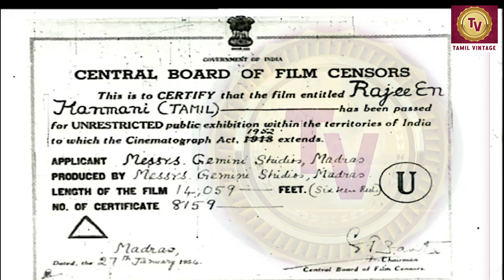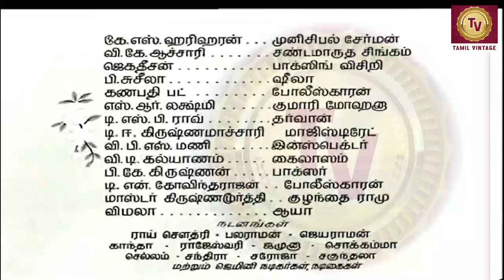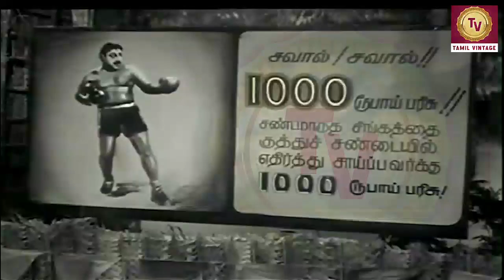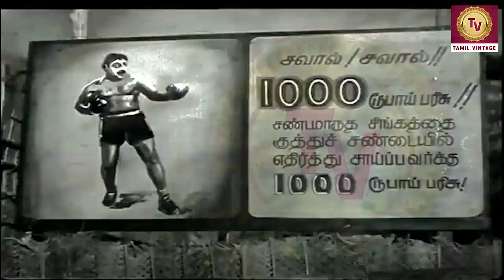Rajee En Kanmani - 1954 l Super Hit Classic Tamil Full Movie l T. R. Ramachandran , Sriranjani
Watch
Directed :- K. J. Mahadevan
Written :- Sangu Subramaniam
Screenplay :- K. J. Mahadevan
Story :- K. J. Mahadevan
Produced :- S. S. Vasan
Cinematography :- C. A. S. Mani
Edited :- M. Umanatha Rao
Actor :- T. R. Ramachandran , Sriranjani , Sriram , S. V. Ranga Rao , T. P. Muthulakshmi , Chandra Babu , P. Vasundhara , S. Venkat , T. S. Velayutham , T. N. Meenakshi , G. V. Sharma , K. R. Chellam ,
K. S. Hariharan , V. K. Achari , Jagadeesan , P. Susheela , Ganapathi Bhat , S. R. Lakshmi , T. S. B. Rao , T. E. Krishnamachari , V. P. S. Mani , V. T. Kalyanam , P. K. Krishnan , T. N. Govindarajan ,
Master Krishnamoorthi , Vimala .

Synopsis :- Ramu is a homeless orphan. He saves a flower-seller girl, Rajee from a car accident. Rajee is blind. Ramu takes pity on her and helps her in selling flowers. Love develops between them. Ramu happens to know an eye specialist. He takes Rajee to him for consultation. The doctor says her eye sight could be restored but it will cost 1000 rupees. Ramu wants to earn the money by some way. He accepts a challenge by a boxing stalwart and wins the prize money. But two crooks rob the money from Ramu. Then Ramu helps a drunken rich businessman. The rich man gives the money to Ramu as a present. Ramu pays the doctor. Ramu is arrested by the police on a false charge of theft and sent to prison.